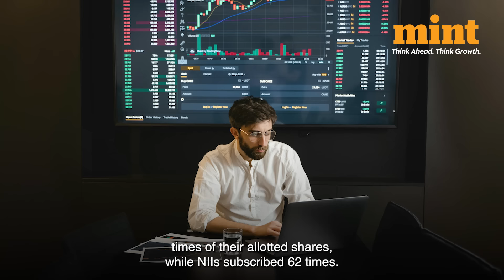Waaree Energies IPO Breaks Record of Bajaj Housing, Tata Tech | Complete Details About the Company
waaree energies ipo | waaree energies ipo allotment | waaree energies share | waaree energies allotment status

The solar PV module manufacturer received 97.34 lakh applications, the highest in India's IPO history, surpassing previous records set by Bajaj Housing Finance, Tata Technologies, and LIC IPOs. Watch!

link intime india pvt ltd
link intime
waaree ipo allotment status
waaree ipo allotment
ipo allotment
waaree allotment status
ipo allotment status check
waaree energies allotment status
allotment status
link intime ipo allotment status
bse ipo allotment
linkintime ipo
nse ipo allotment status
waaree energies ipo allotment status linkintime
waaree ipo allotment date
ipo status check
check ipo allotment status
how to check ipo allotment status
bse ipo allotment status
waaree energies ipo allotment
waaree allotment date
waaree energies allotment date
nse ipo status
waaree energies ipo allotment date and time
pan status
waaree ipo subscription status
ipo status
waaree energies ipo status
waaree energies listing date
online
us market today
waaree energies subscription status